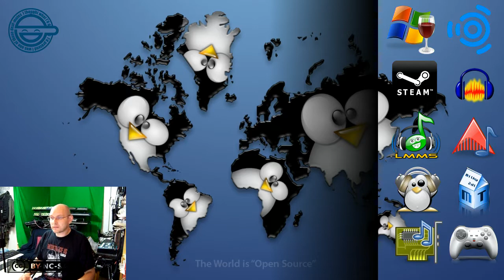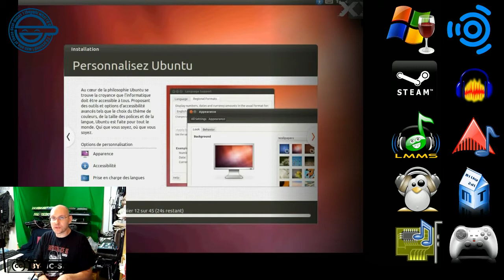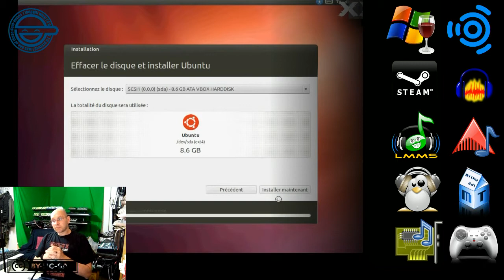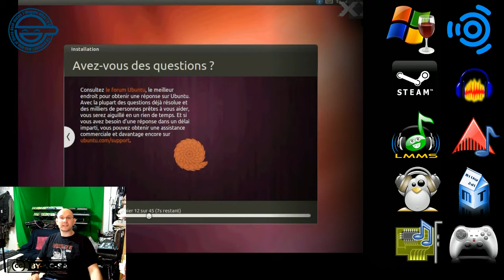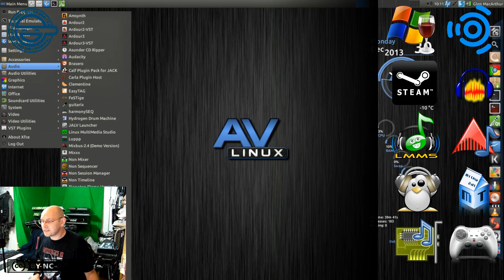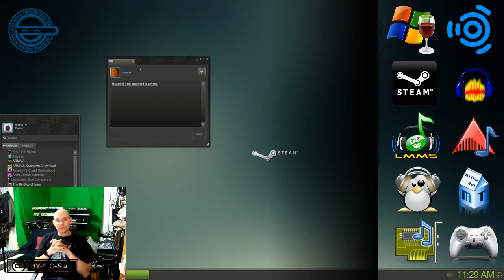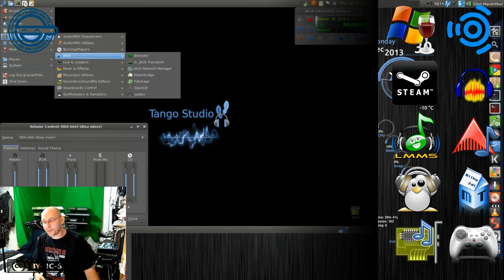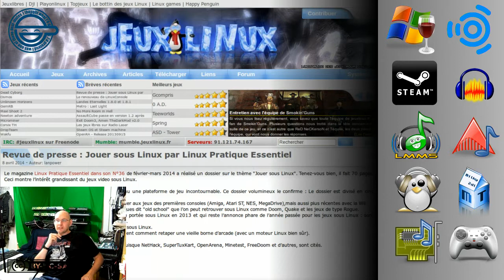Blablatage du Vendredi 13 Juin 2014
Se coup si on s'oriente sur les logiciels libres et distributions orientées créations artistiques, sans oublié un passage sur les jeux vidéos.

Source Vidéos:
XXCV - Installation et présentation de Linux Ubuntu
Sensei007HUN - Brutal doom + Hi-res texture pack gameplay

Libérez votre informatique...

Infos:
Vidéo filmée avec un Kodak EasyShare Z812 IS de 2007
Ordinateur HP Pavillion a1517.fr de 2006
Mue par Ubuntu 10.04 LTS GNU/Linux